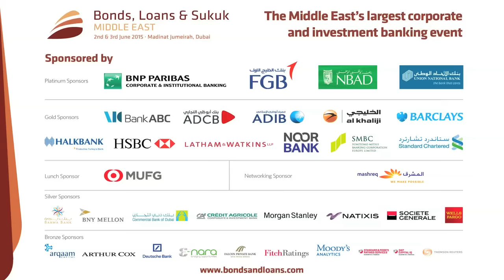Bonds, Loans & Sukuk Middle East - Video highlights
Bonds, Loans & Sukuk Middle East is the only event that brings together issuers, borrowers, investors and bankers to discuss the developments of local and international bond, syndicated loan and sukuk markets. Over 900 delegates attended this year's conference making it the Middle East's largest corporate and investment banking event.